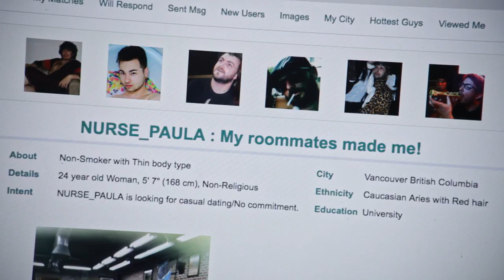Paula Burrows stars in the series The Dangers of Online Dating | Season 1 | TRAILER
It's 2012, and online dating exists only for the most desperate. This dark comedy digital series follows PAULA, a sexual-health-nurse with a fear of casual sex consequences, who catapults back in the game by dating online.

Created, Written & Directed by Brianne Nord-Stewart
Starring Paula Burrows, Byron Noble & Stacy Mahieux